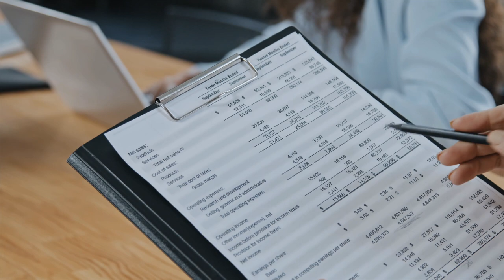Companies Going Public | The Advantages and Disadvantages (Finance Explained)